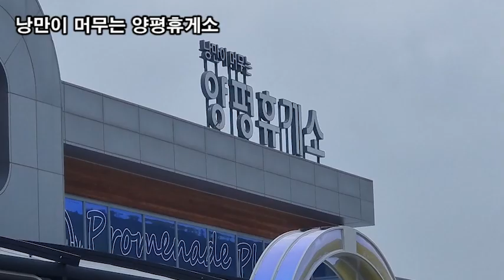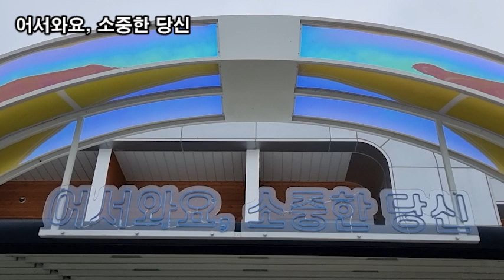랜선힐링여행, 경북봉화 누정투어 낭만이 머무는 양평휴게소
봉화누정투어_낭만이 머무는 양평휴게소
5분 두뇌힐링 "멍"
풀 묻었다 뷰티풀
낭만이 머무는 양평휴게소
어서와요, 소중한 당신
안동댐 운무